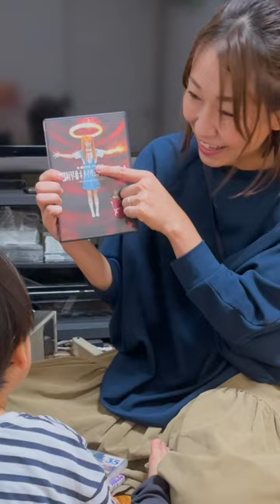妻の実家にあったロケみつDVDを息子に見せてみたら…